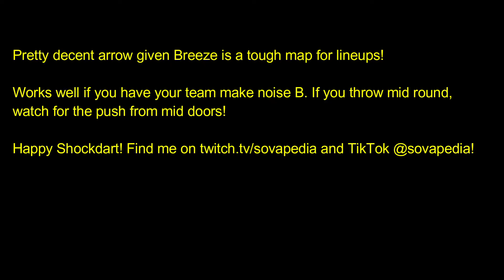One Minute Shockdart! Breeze Mid To B Backsite!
Entering B is a little easier with these!

0:00 Example
0:13 Tutorial